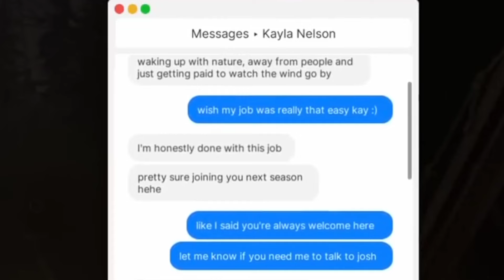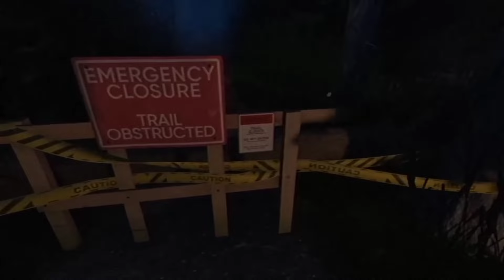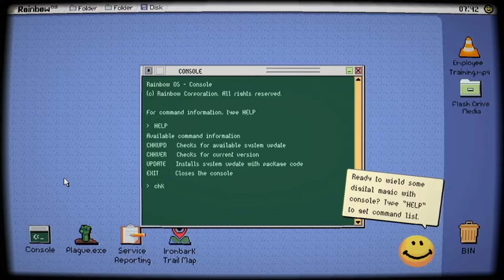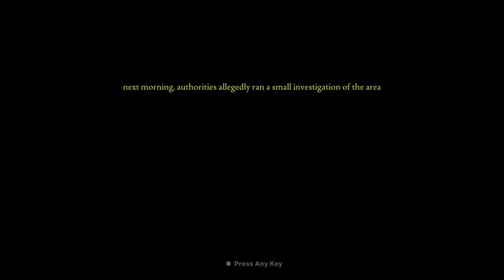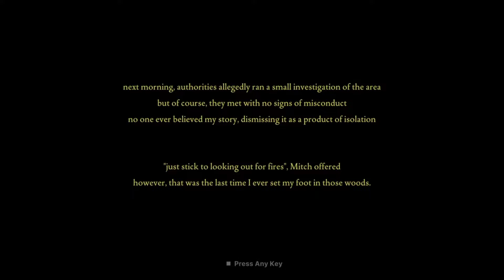A HISTÓRIA EXPLICADA DE FEARS TO FATHOM: IRONBARK LOOKOUT (Baseado em Fatos Reais?!)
Essa história conta a terrível experiência de Jack Nelson, quando ele aceitou um emprego como guarda florestal. No ano de 2002 esse jovem de 24 anos viveu o que provavelmente seria o evento mais terrível de todos de sua vida.
E nesse vídeo eu trago um vídeo explicando a real história desse jogo, mostrando alguns segredos em detalhes e explorando a macabra história de Fears to Fathom.